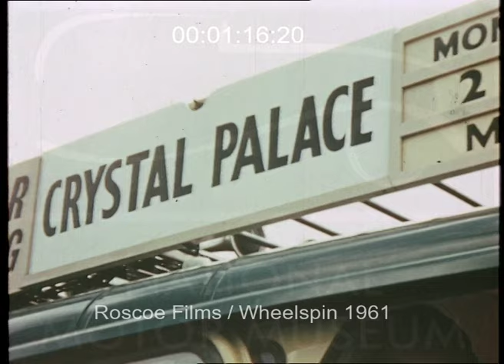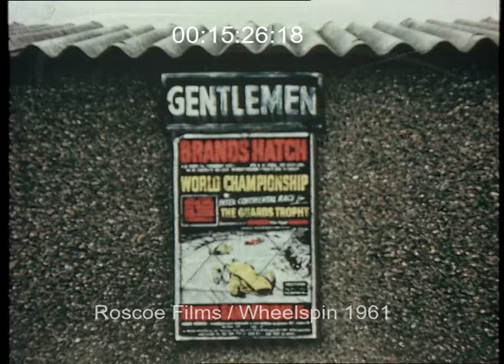Roscoe Wheelspin 1961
Roscoe Films
Wheelspin 1961
BRSCC Club racing 1961

Crystal Palace Monday 22nd May
00:02:32:00 start Grand Touring Cars
00:03:02  Finish  1st Roy Salvadori,Jack Sears, Graham Whitehead.

00:03:30:00   The Green Helmet Trophy Race  Started by Actor Bill Travers (star of The green Helmet)
00:03:50:00  Bill Travers waves chequered flag at finish.
Salvadori wins in John Coombes entered Cooper Monaco #5911
00:04:09:00  Bill Travers presents Wreath and Trophy to Roy Salvadori

London Trophy Race  - Formula One Cars  - 37 laps -  22 May 1961
00:04:24:00 rear view of Roy Salvadori car at Start
00:04:38:00  Race Start
00:05:40:00  Finish - Roy Salvadori Wins
00:06:00:00 - Final event  - Several Jaguar 3.8

Mallory Park  - Sunday 23rd July 1961
00:07:20:00  - various Pit action and fun
00:09:06:00 Formula Junior Rear view and POV around circuit
09:58:00:00 Racing
00:10:57:00 Saloon Race Austin Mini, Ford Anglia, Morris Minor
00:12:30:00 Finish
00:12:43:00 Formula Junior  00:15:04:00 finish

00:15 28:00 BRANDS HATCH - August Bank Holiday 1961
Track, Paddock, Teams, Drivers,
00:16:57: Brands Hatch Tunnel
00:18:30:00 Formula Junior Race Start.
00:19:25:00 Finish   Peter Arundle, Mike Parkes,
00:19:36:00  PECO TROPHY for Grand Tourers - Drivers including Graham Hill, Stirling Moss, Les Leston, Bruce McLaren, Roy Salvadori
00:19:53:00 GT Race Start
Stirling Moss wins in Ferrari 250 Berlinetta
00:21:29:00 Stirling taken on Lap of Honour wearing Garland on E Type Jag.

00:21:30:00 GUARDS TROPHY   - 7th August 1961 Brands Hatch Circuit.
The Guards Trophy was the final Intercontinental Formula motor race.
00:22:40:00 Race starts off camera.
00:25:22:00 Jack Brabham (#2, Brabham Racing Organisation) wins ahead of Jim Clark (#16, Lotus) and Graham Hill (#28 Owen Racing Organisation).
00:25:35:00 receives Laurel Garland, then lap of Honour.

00:25:45:00 REDEX Trophy Race - Touring cars   Jags, Minis, Rileys
00:26:00:00 Bruce McLaren Jag 136, billowing smoke.